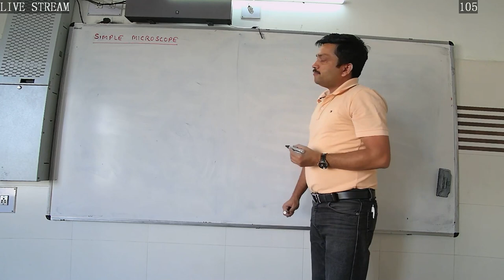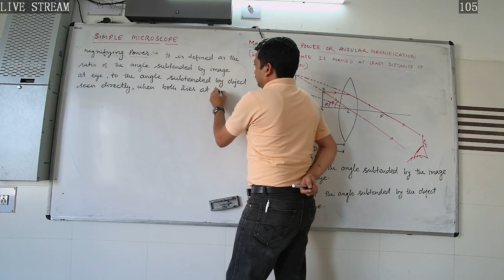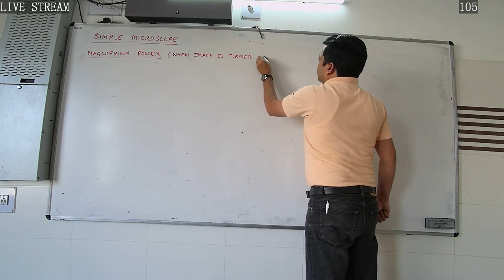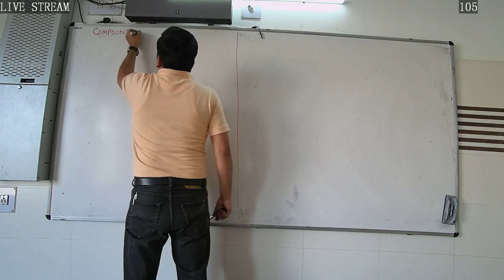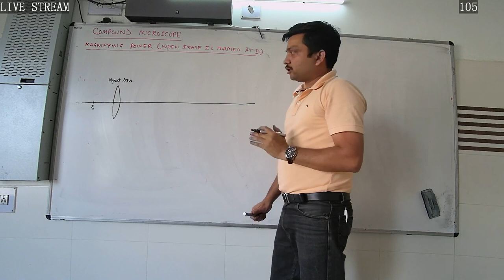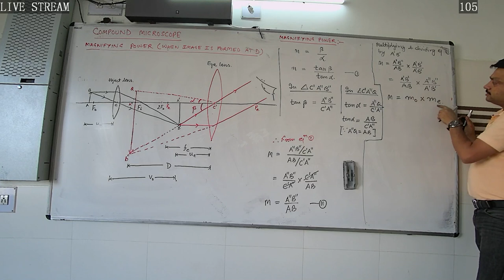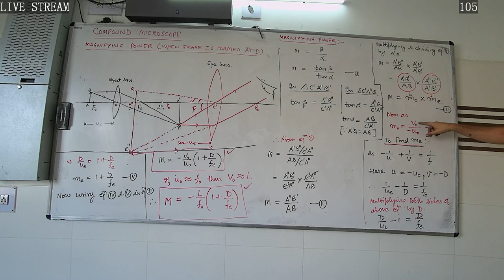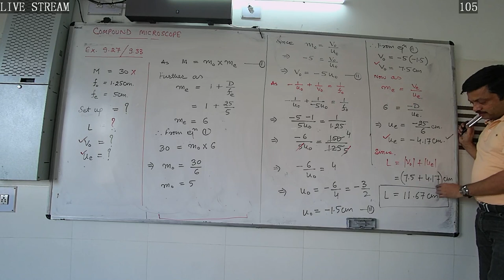Physics CBSE SIMPLE & COMPOUND MICROSCOPE 1